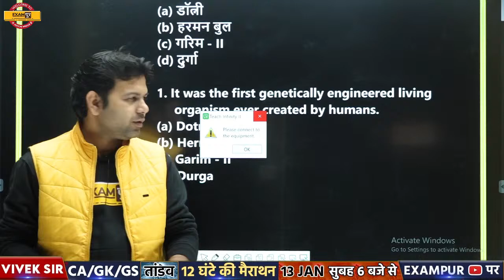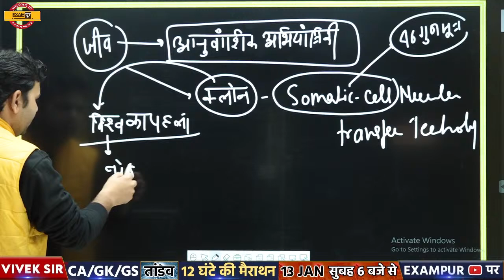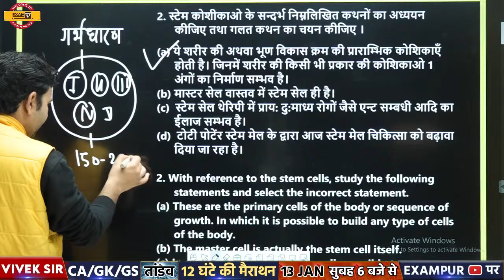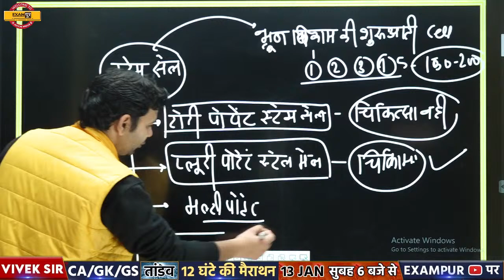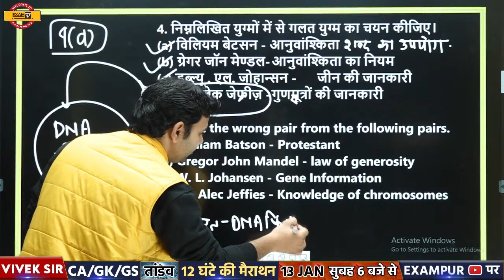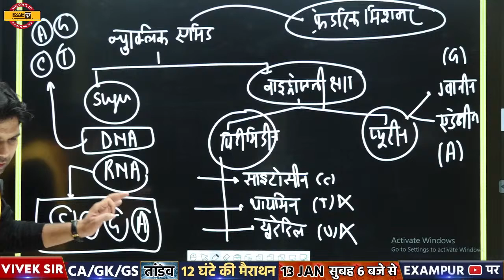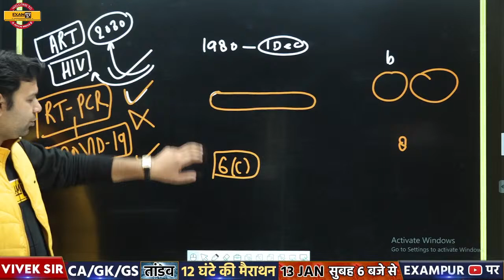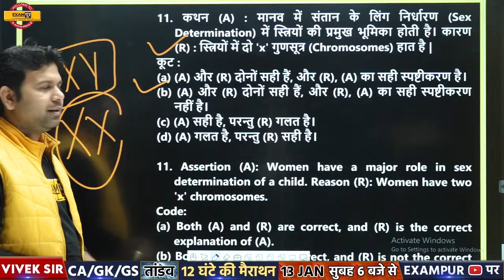UP RO ARO VACANCY 2021 | समर्पण बैच | Science & Technology | By By Sumit Sir | Biotechnology || 11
📲 (OUR COURSE) 📒📕